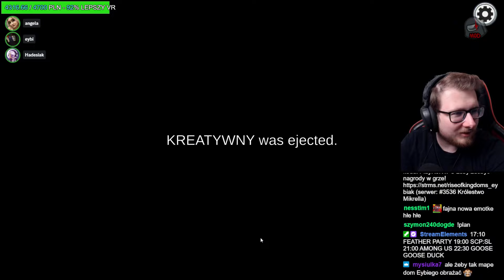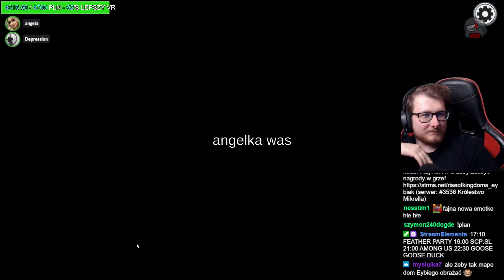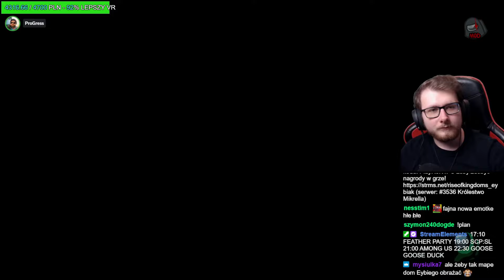EWROON ZGLITCHOWAŁ MÓJ DOM I PRZECHODZI PRZEZ ŚCIANY! | AMONG US